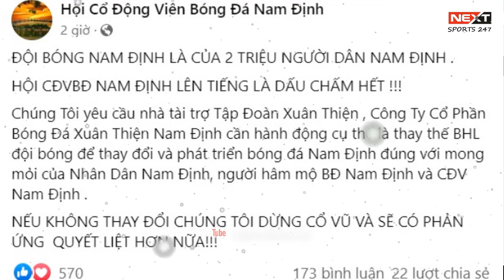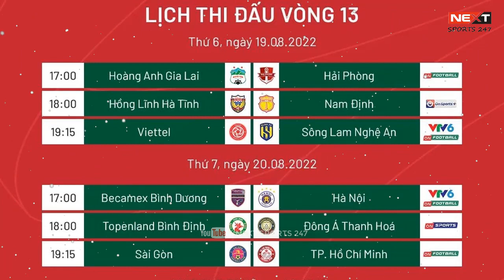TỔNG QUAN VÒNG 13 VLEAGUE | CUỘC CHIẾN 4 ĐỘI CUỐI BẢNG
► Hãy giúp kênh đạt : 10000 sud nhé !